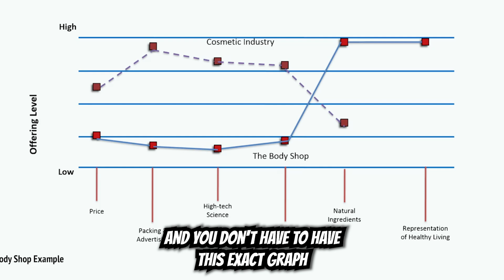Market Positioning Secrets: How to Stand Out by Doing the Opposite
Unlock the hidden power of market positioning with our latest video!

🚀 In this session, we delve into the importance of knowing your position in the market and explore how doing the opposite of the norm can set you apart.

Drawing inspiration from successful examples like The Body Shop, we uncover strategies to make your brand unique and unforgettable.

Learn the art of differentiation and gain insights that can transform your approach to product positioning.

Don't just follow the crowd; stand out and thrive! 🔥